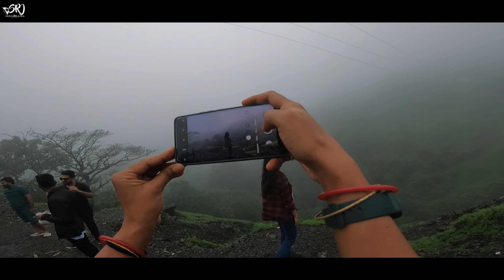Full Vlog at Tamhini Ghat & Tamhini Ghat Waterfall | Spend A Day at Beautiful Hub of Nature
1. Start Early: Begin your day early to make the most of your trip. Leave Pune in the early morning to avoid traffic and reach Tamhini Ghat by around 8:00 AM.

2. Breakfast: Pack a picnic breakfast or stop at a local eatery to grab some snacks and tea before you start your day's adventure.

3. Explore the Ghat: Spend the morning exploring the Tamhini Ghat region. You can take short hikes or walks along the various viewpoints and enjoy the breathtaking views of the Western Ghats. Some popular viewpoints include Amboli Ghat, Mulshi Dam, and Valvan Dam.

4. Visit Waterfalls: After exploring the ghat region, head towards the waterfalls in the area. Some popular waterfalls to visit in Tamhini Ghat include:

Tamhini Waterfall: A beautiful and easily accessible waterfall. You can swim or just relax by the falls.

Kansai Waterfall: Another stunning waterfall in the region, perfect for a refreshing dip.

Madhe Ghat Waterfall: If you're up for a trek, Madhe Ghat offers a rewarding waterfall experience.

5. Lunch: Enjoy a packed lunch amidst nature, preferably near one of the waterfalls or at a scenic spot in the ghat.

6. Photography: Tamhini Ghat is a photographer's paradise. Capture the stunning landscapes, waterfalls, and the lush green surroundings.

7. Leisure Time: Spend some leisure time enjoying the tranquility of the area. Listen to the sounds of nature, read a book, or simply relax.

8. Sunset: If time allows, stay till evening to witness a beautiful sunset from one of the viewpoints.

9. Return to Pune: Start your journey back to Pune in the late evening to avoid driving through the ghat section in the dark. Remember to drive safely on the winding roads.

10. Dinner: If you're not too tired, you can have dinner at a restaurant in Pune on your way back or grab a meal when you reach the city.

Additional Tips:

Make sure to check the weather forecast before heading to Tamhini Ghat, as heavy rains can sometimes make the roads slippery and dangerous.
Wear comfortable clothing and footwear suitable for trekking and walking.
Carry essentials like water bottles, sunscreen, insect repellent, and a first aid kit.
Respect the environment and local rules, and don't litter.
Keep your belongings safe and avoid leaving any trash behind.
Plan your trip on a weekday if possible to avoid weekend crowds.
With this itinerary, you can have a memorable day exploring the natural beauty of Tamhini Ghat and its waterfalls near Pune. Enjoy your trip!